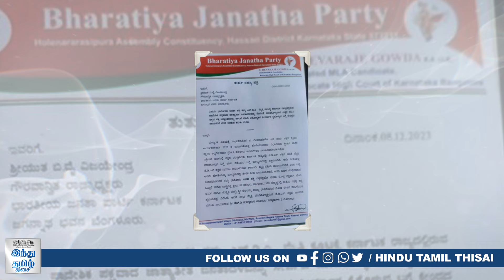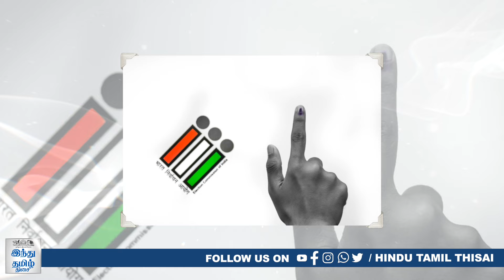40% அதிகமான பெண்கள் வாக்கு! பறிபோகிறதா பாஜக வெற்றி வாய்ப்பு? | HTT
பிரஜ்வல் பாலியல் வழக்கு: கர்நாடகத்தில் பாஜக நிலை என்ன? | HTT